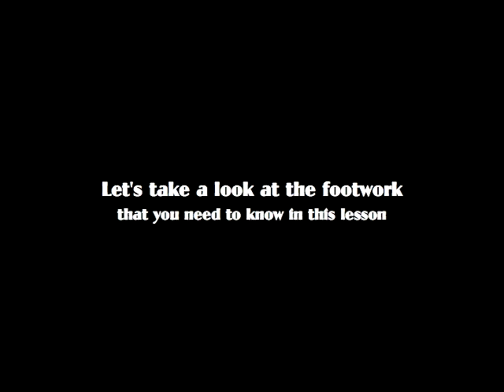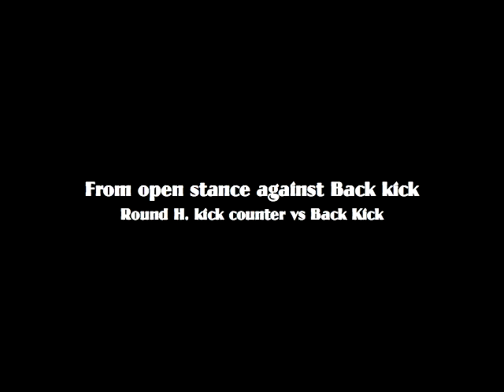Taekwondo Back Kick vs Side Step Counter | TaekwonWoo How to Win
Master Woo’s World Taekwondo Instruction.
Are you training Taekwondo at home and don’t know where to begin? Join us today and get unlimited access to members-only content and other exclusive perks.

We offer Taekwondo Home Study Course on our TaekwonWoo YouTube Channel to complete your home training to all candidates. This is a one of our unique program to help our students one who practice on their own to gain self-confidence, build momentum and consistency on their home training so one can do more effective and focused training than they would on their own and help them to move towards a higher ambition on their training.

This course is an indispensable reference for those seeking for supplementation in learning Taekwondo to in-class workouts or at home training. Inside this course, you will find step by step World Taekwondo instructions from Master Woo who is certified master instructor from Kukkiwon and he will walk you through the details in each belt course from white belt to black belt.

★ Master Woo is recognized internationally for his achievements and dedication to the advancement and growth of Taekwondo. He has earned teaching degree in Taekwondo (as a Major) from Yong-In University in Korea. Master Woo is certified master instructor from Kukkiwon (World Taekwondo Headquarters) and has been involved in Taekwondo for more than 40 consecutive years.